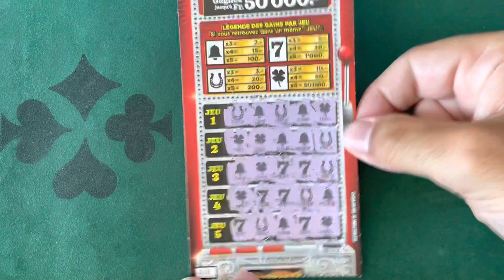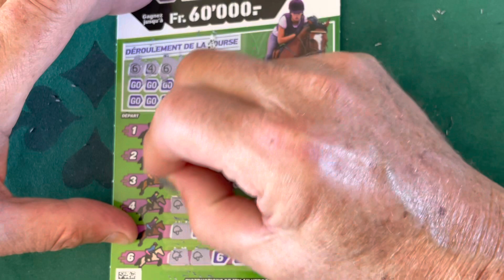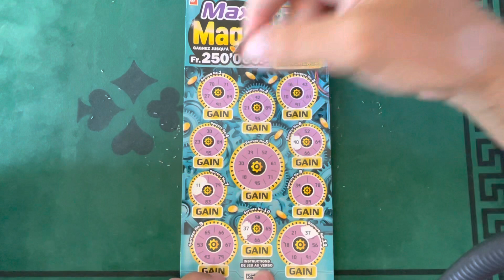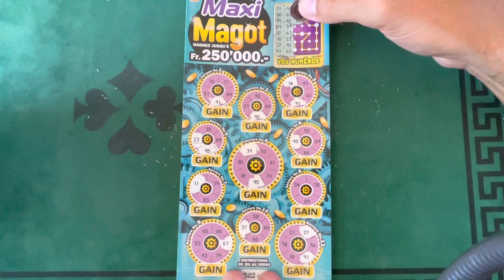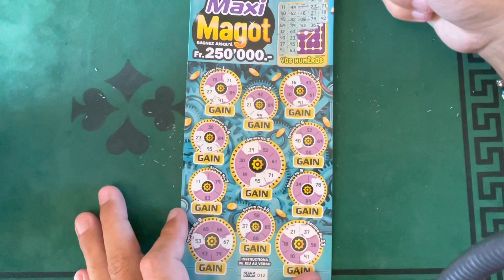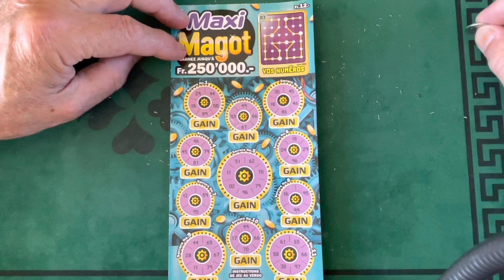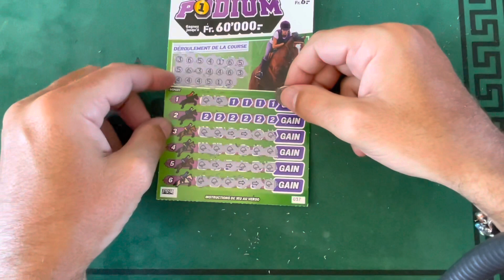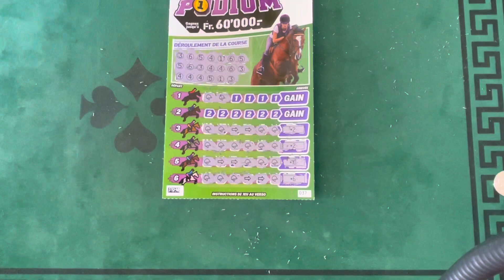Un très beau courrier loterie suisse romande venant de Julien et Laeticia un grand merci à vous